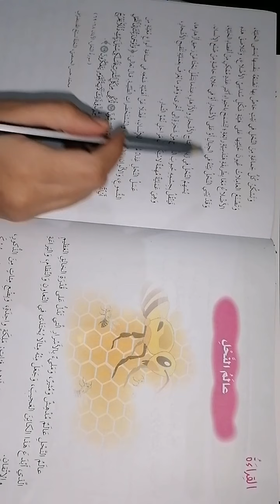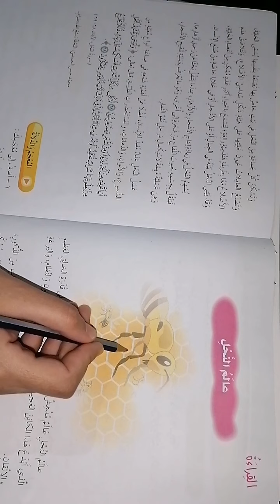عالم النحل.. ٢..الصف السادس.. اللغة العربية.. فرع حكما